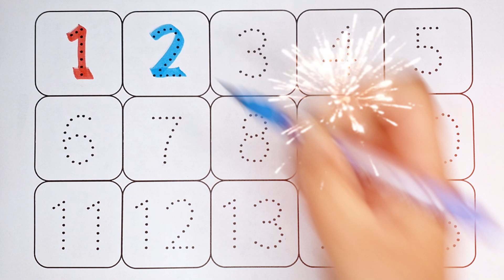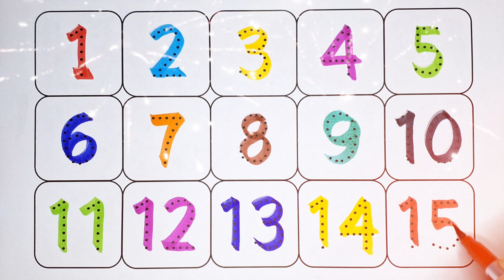Learn to count, One two three, 123 Numbers, 123, 1 to 100 counting, abc, a to z alphabet - 326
ABC, 123, A for apple, Counting, numbers, Alphabet, a to z
Shapes drawing for kids, Learn 2d shapes, colors for toddlers, Preschool Learning Video part
Phonics song, 1 to 100 counting, 123 Numbers, learn to count, One two three, Numbers song
Let's trace & write uppercase ABCD for preschool toddlers and kids, educational video, abcde
A to Z Alphabets for kids, collection for writing along dotted line, alphabet, ABC, ABCD
123 numbers, Counting, numbers, 1 to 20 numbers, numbers song, Alphabet
123 Number Counting, 1234 Number Names, 1 To 20 Numbers, 123 learning for kids, Counting Numbers

english varnmala
educational videos
learn alphabet
learn the alphabet
alphabet song
alphabet writing
z tak alphabet
education Video
english varnamala
abcd varnamala
mini kids
alphabet songs
doodles dream
coloring pages
sweet color
diana drawing
abcd rhymes
learn study centre
hello abcd
english play
kids topper